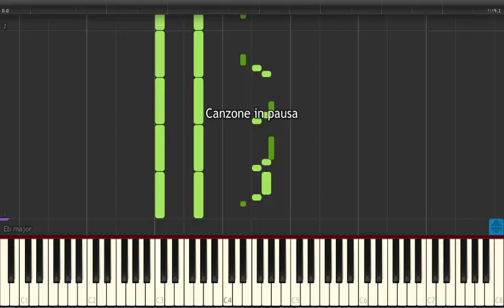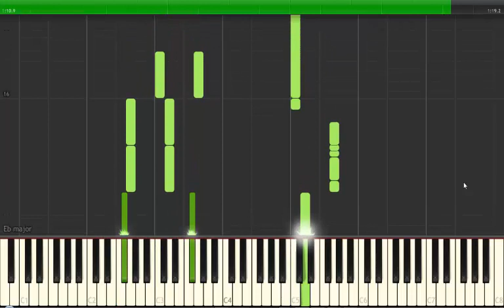Luffy vs Ratchet - One Piece - Piano Tutorial | SYNTHESIA